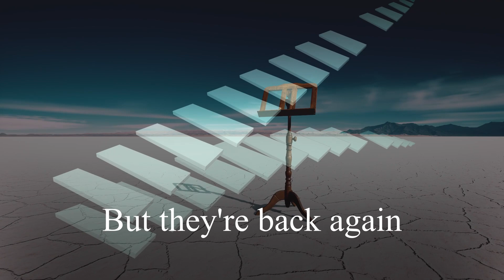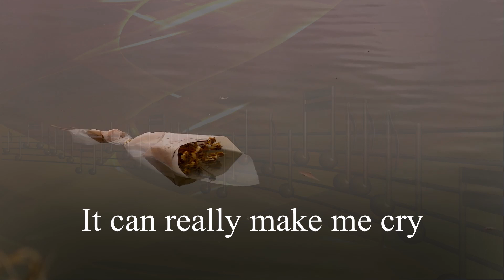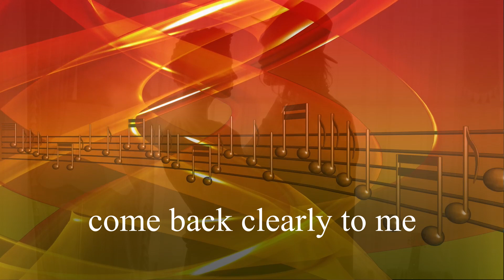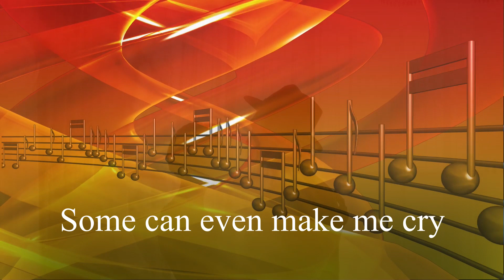English Karaoke - Yesterday Once More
大家好！(1) 本頻道將你喜歡的英文歌轉換為中文(普通話)來演唱, 歌詞用中文意象的方式詩意地改寫，以”盡可能”接近原曲的風味、含義和措辭, 也會上傳卡拉OK版[該你唱], 讓你也可以跟著唱.
(2) 本頻道新增加另一個上傳項目:[英翻中歌詞], 將你喜歡的英文歌”直接” 做中文翻譯, 讓你可以聆聽”原創”英文歌曲 + 理解歌曲的含義. (但這中文歌詞是無法跟著唱的喔! 因為須要更多時間考慮到押韻, 分句, 措辭,可唱性, 等等).
這將幫助我們持續為你創作更多的歌曲!!! 不要忘記打開通知按鈕喔! 感謝你的支持！

Dear You! (1) This channel converts your favorite English songs into singable Chinese (Mandarin) lyrics. The lyrics are poetically rewritten using Chinese imagery to be "as close as possible" to the flavor, meaning and phrasing of the original song. A karaoke version will also be uploaded, so that you can sing along.  (2) We also added a new upload item: [Direct Translation from English to Chinese lyrics]. We will provide the best direct translations in Chinese Mandarin so that you can listen to the “Original Song” and also understand the meaning. (This version of the Chinese lyrics is NOT singable).
This will help us to continue to create more songs for you!!!

We'd like to thank the following videographers for their excellent video clips used in this video: